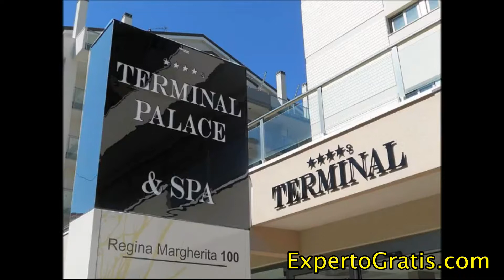Terminal Palace & SPA, Rimini, Italy